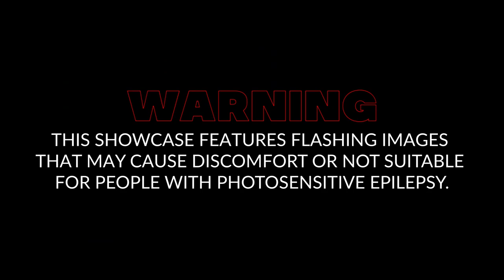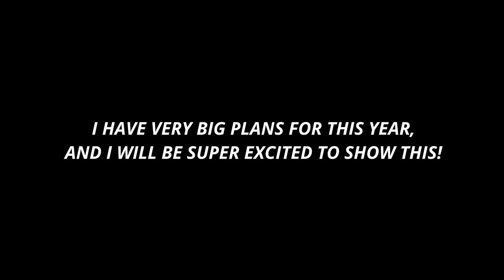• 2022 ID Showcase • Visual Experience •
The new generation, the new sound, the new me! I collected a small number of unreleased products, more than 11 in the previous showcase, some of which may or may not come to light, but are still in question. In the meantime, i've got a diverse collection organized by genres, and there's something to come this year. and it will be very huge! so stay in touch!

Timestamps:
00:00 - Intermission
01:00 • Intro
01:16 • ID
01:54 • ID
02:07 • ID
02:45 • Swung Ass Mess
03:16 • The Cereal Man
03:53 • Chopped On (first drop)
04:06 • Chopped On (second drop)
04:22 • ID
04:44 • ID • w/ Lawless
05:20 • ID • w/ Sirens Acapella
06:10 • Connect
06:57 • ID • w/ Dr. Ozi
07:39 • ID
07:53 • ID
08:28 • Personal Shopper • Cylriel Remix
09:03 • ID
09:27 • Get What You Want • w/ Øneheart
10:04 • ID
10:35 • ID • part 1
10:56 • ID
11:03 • ID • part 2 • diminished part • ID
11:56 • ID

special shoutout for watermarks:
00TheBee
Akuro
aesis
Neddie